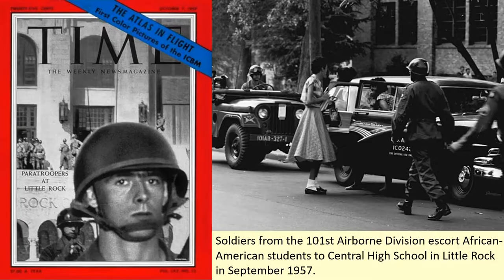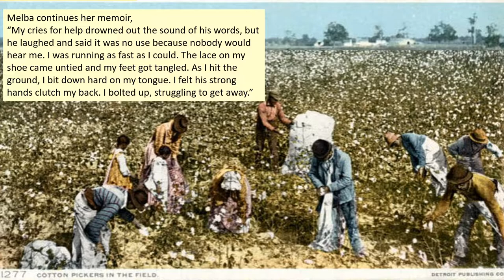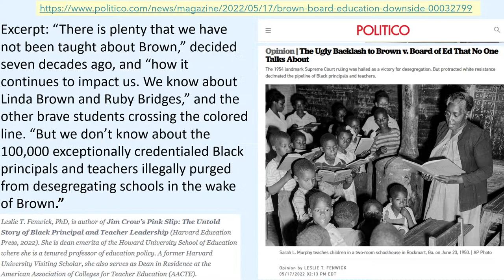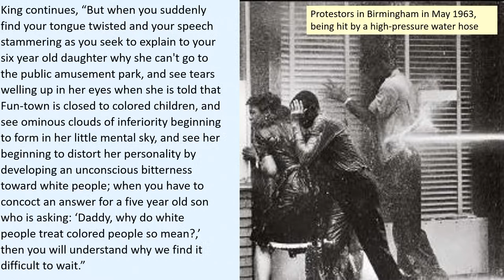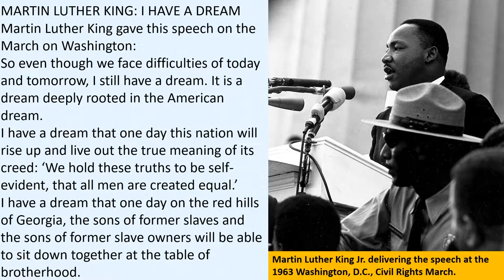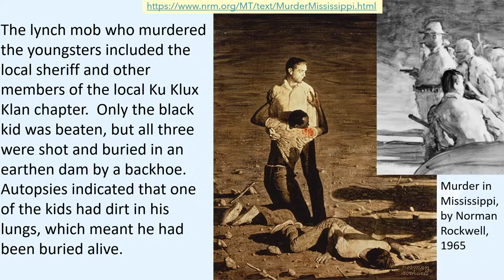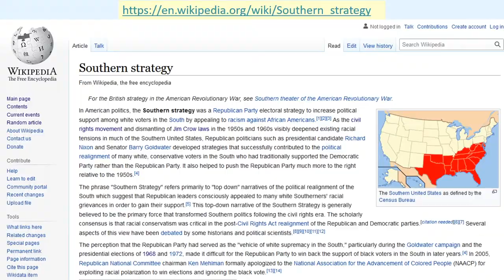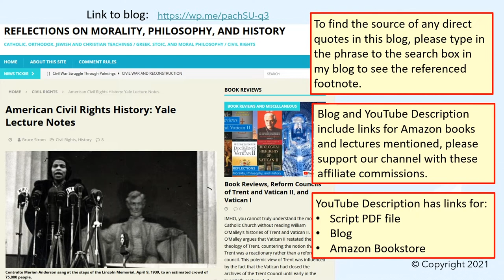Civil Rights Era, Sixties and Beyond: Yale Lecture Notes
We will be retelling the best stories from the lecture notes from the Yale University undergraduate class lectures by Professor Holloway for his African American History.

We will discuss:
• Unprosecuted murder of fourteen-year-old black Emmet Till, accused of whistling at a white woman.
• Melba Beale, one of the Little Rock Nine who forced the desegregation of the Little Rock Central High in Arkansas, after the Supreme Court case of Brown v Board of Education overturned the separate but equal doctrine.
• How President Eisenhower sent in federal troops to forcible integrate the Little Rock High School, countering the obstruction of Governor Orval Faubus.
• How Bull Conner allowed the mob to beat the Freedom Bus Riders, who were protesting segregation, before arresting them.
• How Martin Luther King was jailed when he led protests in Birmingham by Bull Conner, where he wrote his “Letter From a Birmingham Jail.”
• March in Selma, Alabama after Bloody Sunday.
• Martin Luther King’s “I Have a Dream” speech in Washington, DC.
• Freedom Summer murders of activists involved in registering blacks to vote in Mississippi.
• The passage of the Voting Rights Act of 1965.
• Conviction of innocent blacks in the Central Park jogger case.
• The riots following the Rodney King beating, then the beating of Reginald Denny, and how some older black men rescued Denny.

Our blog on the Yale Lectures on the Modern Civil Rights Era, containing our Amazon book links: